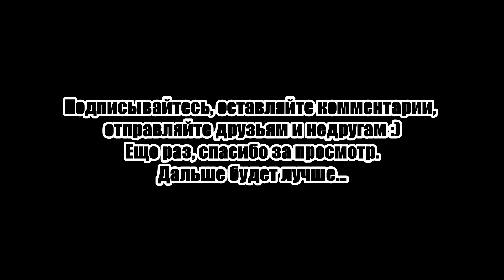Кровь, смерть и брутальные казни... ну и песик! (Blasphemous)#1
Okko — первый онлайн-кинотеатр в России, который подарил зрителям возможность смотреть кино со звуком Dolby Atmos и Dolby Digital Plus. Смотрите кино в HDR, 3D, Ultra HD 4K и в качестве 8К. Никакой рекламы, никаких помех — только погружение в мир кино!

Интересные моменты из первой серии прохождения Blasphemous.
Бой с Хранителем безмолвной печали, сбор крови, первая казнь и смерть. ну и конечно же песик! :)

Игрушка, на мой взгляд - Dark souls в 2d та же мрачная атмосфера, те же попытки окружения вас убить.